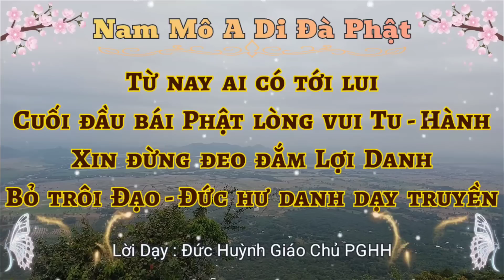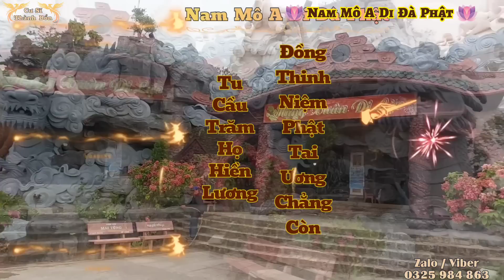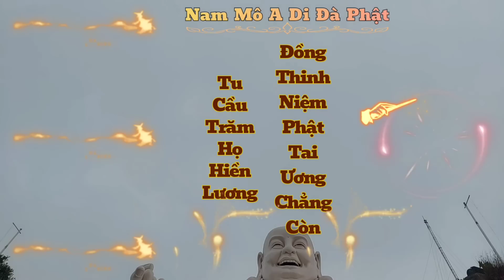Điềm Báo từ chú Tư / Thiên La Lưới Bủa / không Tu chừng khổ cũng ưng